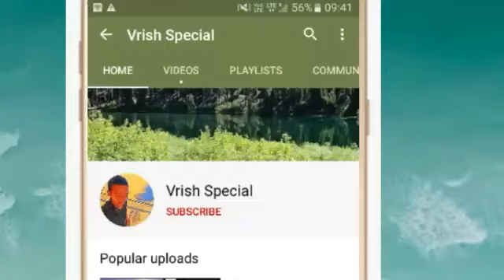वृषभ राशि 8 मार्च रविवार | Aaj Ka Vrishabh Rashifal | Vrishabh Rashi 8 March 2020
Time - 12:00

Visit please

vrish rashi 8 March 2020
aaj ka vrish rashifal vrish rashi aaj ka rashifal 8 March 2020 vrish rashi
vrish rashi 8 March 2020 Dainik Rashifal Horoscope Astrology आज का वृष राशि

Vrish dainik rashifal 8 March 2020
1st-Vrish rashi love rashifal
2nd- vrish rashi dainik rupya paisa rashifal
3rd- Vrish rashi dainik swasthay rashifal
4th- Vrish dainik vyapaar vyavsay career rashifal
5th- Vrish Dainik gyan shikha rashifal
वृष राशि दैनिक राशिफल 8 मार्च 2020 -
1- वृष राशि के दैनिक उपाय
2- वृष राशि धन और वित्त संबंधित सारी बाते
3- वृष राशि प्रेम संबंध प्रेम प्रसंग राशिफल
4- वृष राशि दैनिक स्वास्थ्य से संबंधित राशिफल
5- वृष राशि व्यापार व्यवसाय करियर जीवन राशिफल
6- वृष राशि दैनिक राशिफल
7- वृष राशि जन्मकुंडली विशेषज्ञ

धन्यवाद ।